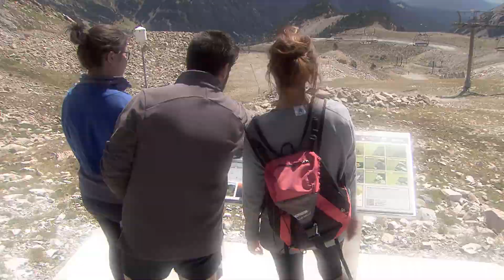12 GENERIC FGC